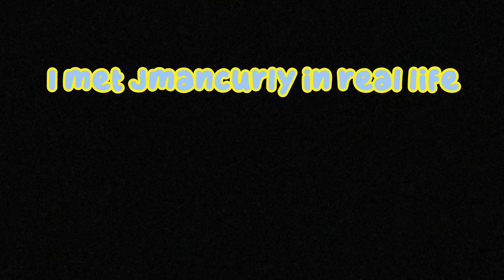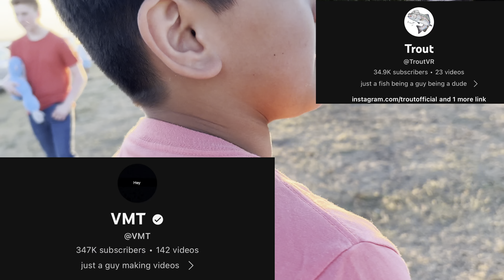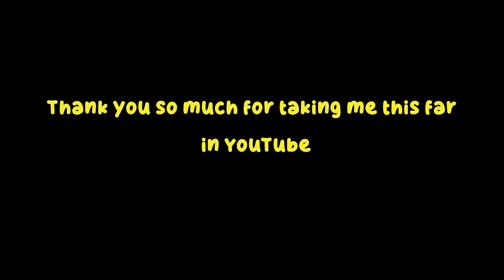I met Jmancurly in real life…